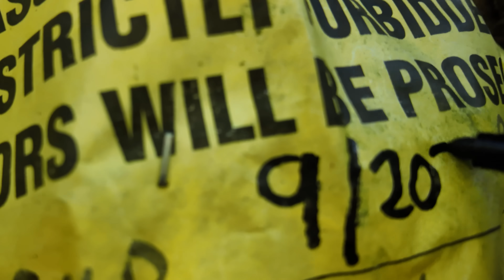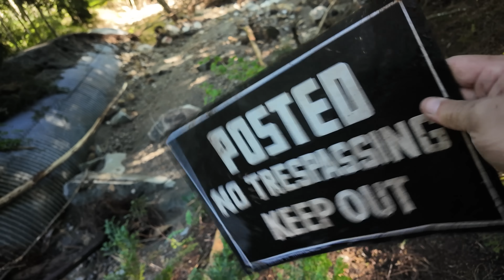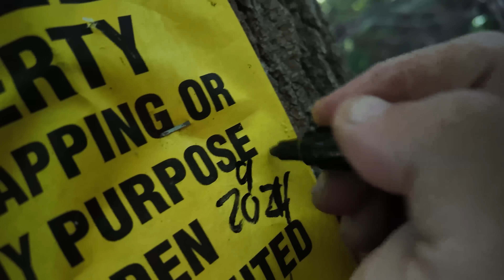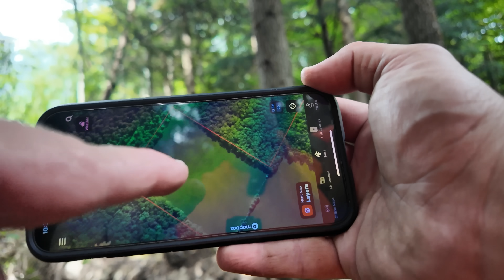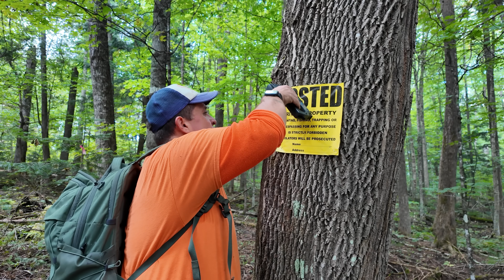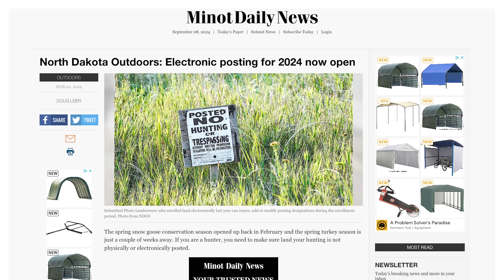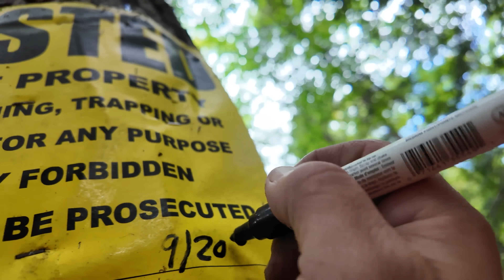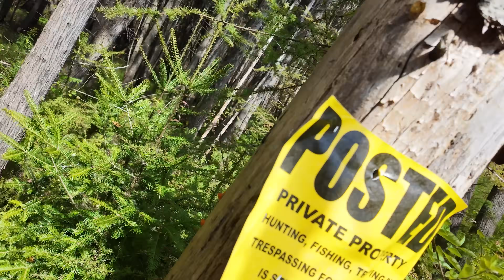Farm Border Walk: Fighting Flood Damage and Poachers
If you want to contribute to help my friend Dylan’s family, you can donate

If you want to buy the NEWEST Gold Shaw Farm shirts, go

About Gold Shaw Farm: Gold Shaw Farm is more of a farm-in-progress than an honest-to-goodness farm. Our dream is that someday, we can transform our 150+ acre parcel of land into a regenerative and productive homestead and farm.